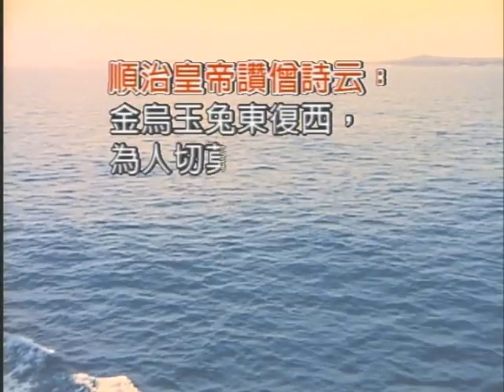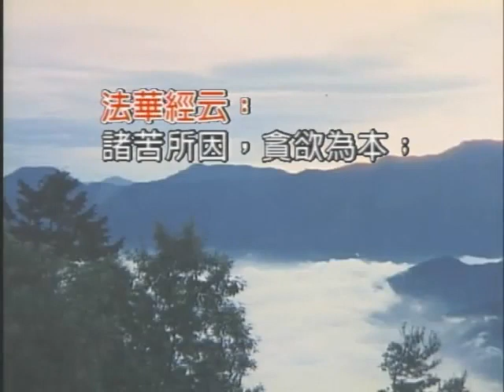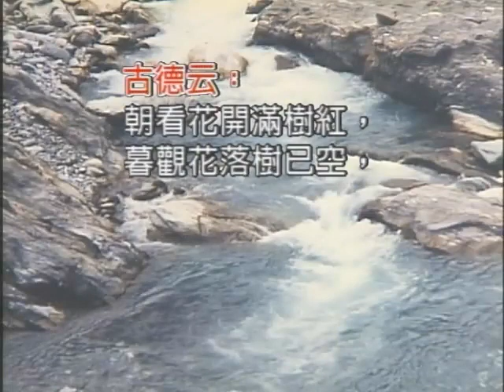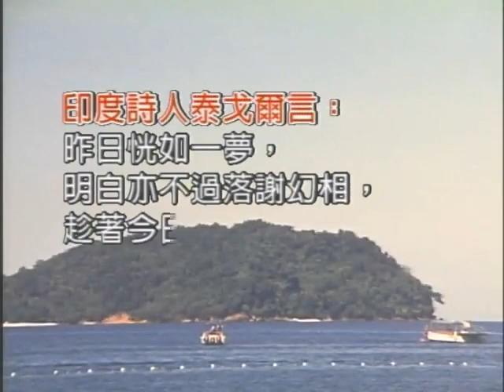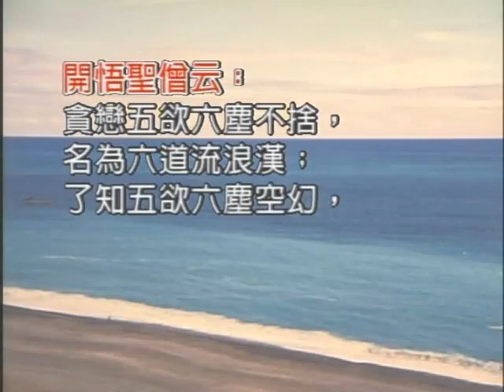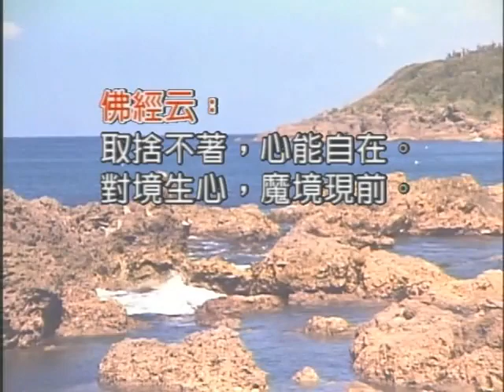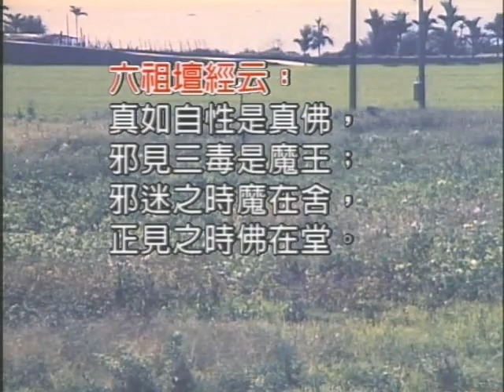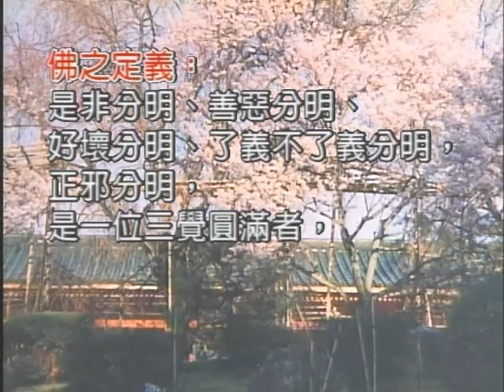如本法師-順治皇帝讚僧詩08